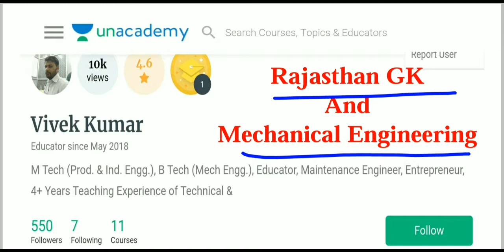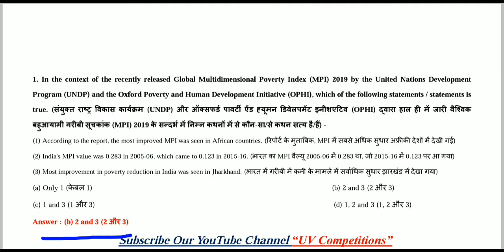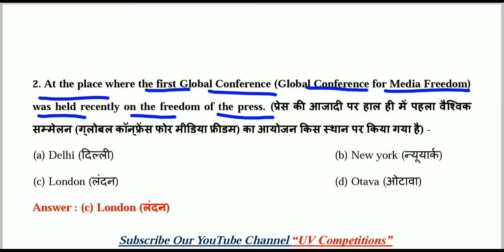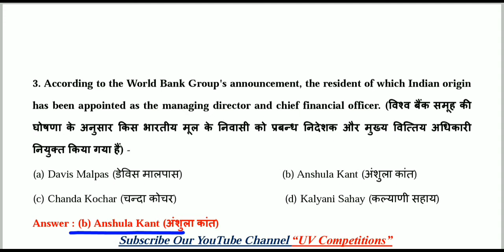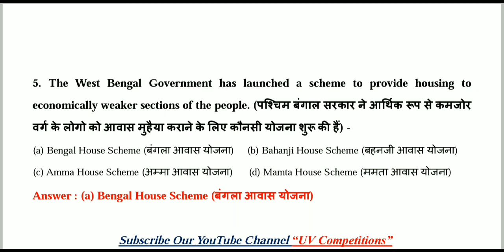14 July 2019 MCQs Current Affairs GK | Daily Current Affairs | Hindi & English | UPSC, SSC, Railway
Download PDF -